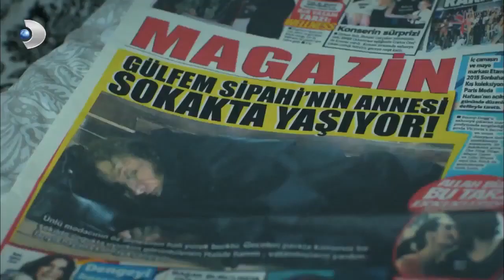Gülfem Güne Skandallarla Uyandı - Güllerin Savaşı Özel Klip